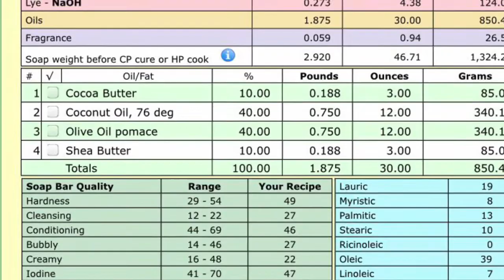Basic Beer Soap with Recipe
June has been a making of “other” liquid in my lye solution.
This video is on making Basic Beer Soap.

Thank you to my brother for suggesting that I use his beer to make a soap. He supplied the brew for this soaping adventure.

These are the percentages of the ingredients:
Olive Pomace Oil 40%
Coconut Oil (76 degree) 40%
Cocoa Butter 10%
Shea Butter (refined) 10%
Beer as percent of oils 38.00%
Fragrance ratio. .5%
Make sure you have eliminated the carbonation in your beer by bringing it to a boil for 5 -10 minutes stirring occasionally
Until the alcohol cooks off before you add your lye Chrystals. I also like to transfer my cooked and cooled beer  into ice cube trays and freeze them before adding your lye.